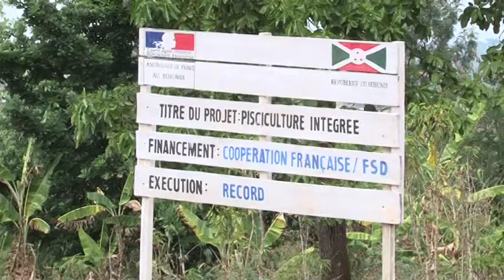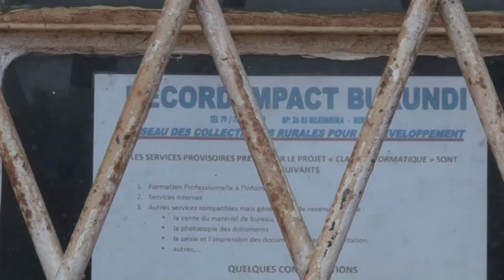IMPACT BURUNDI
Development Projects in Burundi